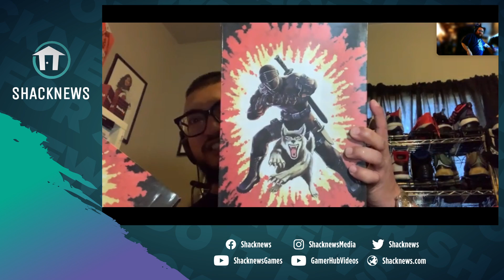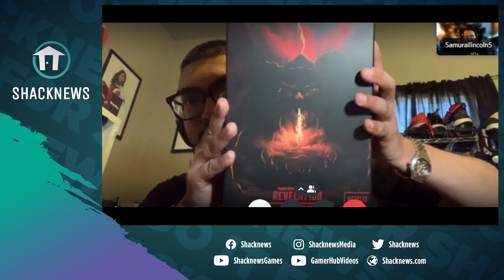Retail Therapy Episode 5: Sneakerheads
It’s the third Wednesday of the month, so you know what that means... it’s time for another episode of our latest series, Retail Therapy! Each month on Retail Therapy we take a look at a different collectible or hobby with a special guest or two ready to discuss their passion. This week we’re slipping into the world of sneakers and taking a look at some of our guests' treasures from their personal collections. We’ve also got a few Batman figures from the fine folks at Spin Masters to unbox and take a look at today.